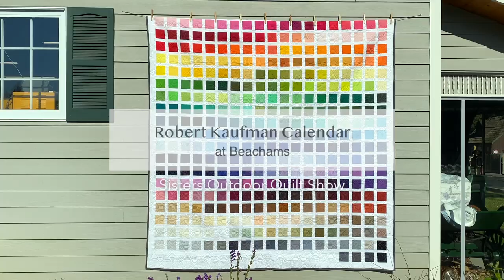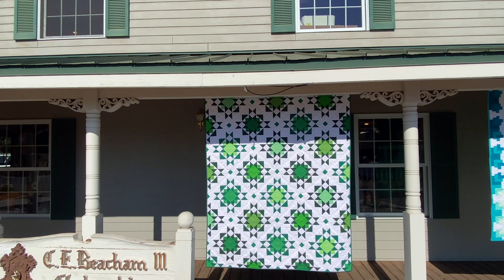Robert Kaufman Calendar